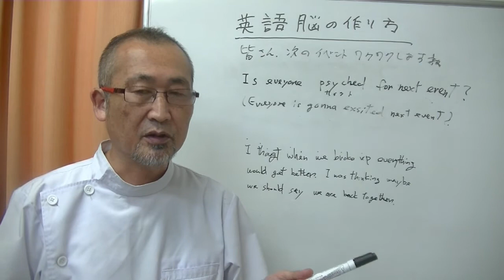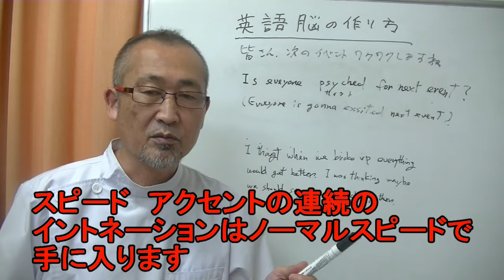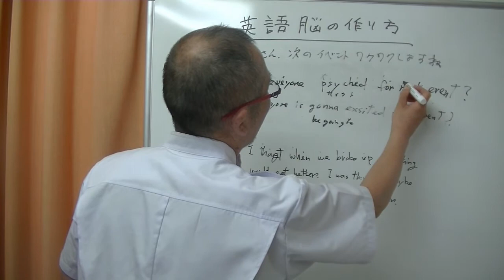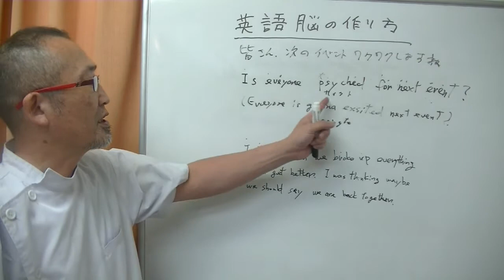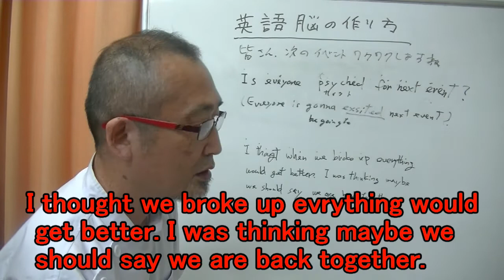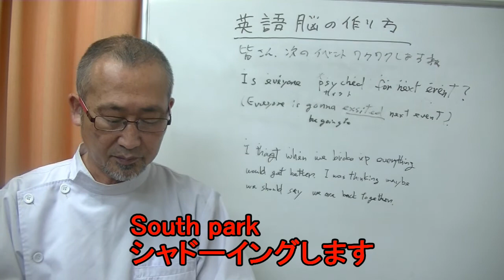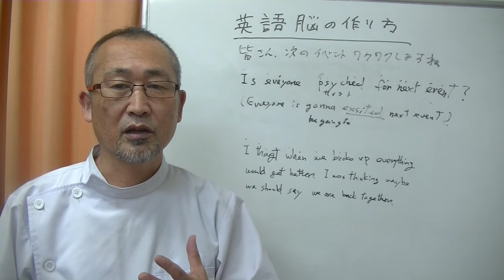英語脳の作り方 be psyched わくわくする 10 5 2021